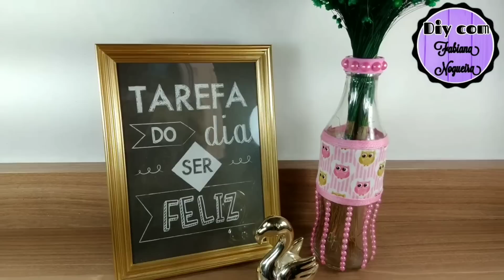4 IDÉIAS ÓTIMAS COM GARRAFA DE VIDRO ❤️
Oi pessoal tudo bem, no vídeo de hoje nós vamos fazer lindas "Idéias com Garrafa de vidro". Ótima idéia para presentear ou até mesmo para vender!!! 😍

Hi everyone, so in today's video we are going to make beautiful "Glass Bottle Ideas".  Great idea to give away or even to sell !!! 😍